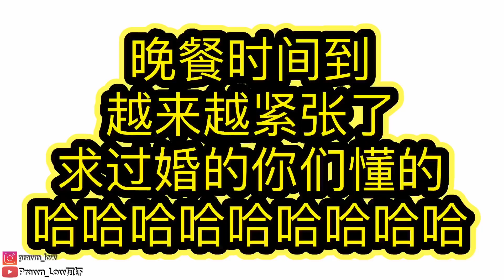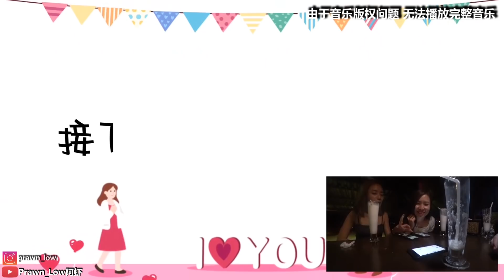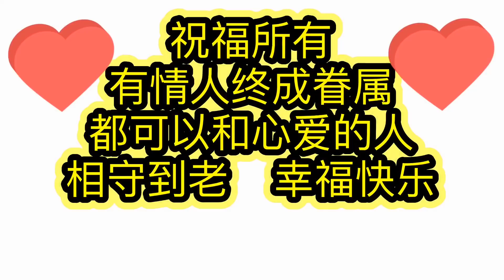到泰国丽贝岛精心策划求婚！女友竟怀疑是prank！我太难了…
2月14日2020年 是我人生其中一个重要的日子 那就是…我求婚啦 踏入人生另一个阶段 谢谢各位兄弟姐妹的帮忙 爱你们噢
完整版影片 大家记得看完呀 哈哈哈哈哈
祝福大家都能找到人生另一半 幸福快乐